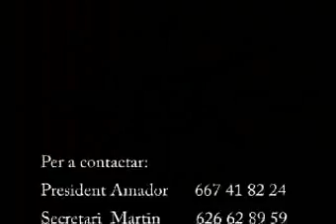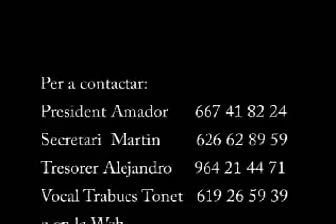Video promocional trabucaires xaloc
Video promocional de la escuadra de trabucs de la Colla de Dolçainers Xaloc